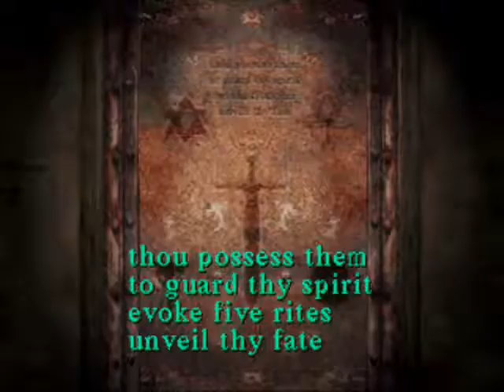Let's Play Silent Hill : Part 31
Warning: This game contains "Disturbing Images" or so the game says.